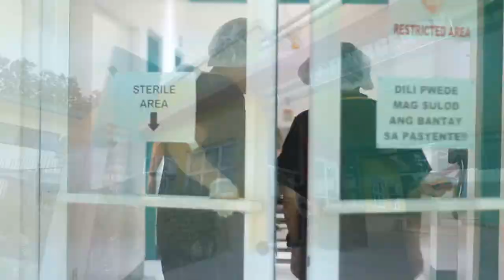Sulong Kalusugan Feature 2016 (State of the Province Address of Governor Steve Chiongbian Solon)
This video showcases the accomplishments of Sarangani Province, Ph with its health programs.

Directed by: Michelle Solon